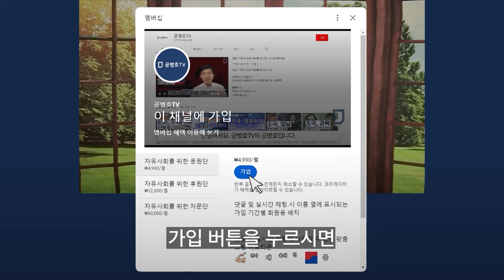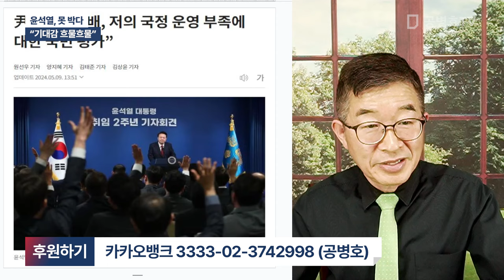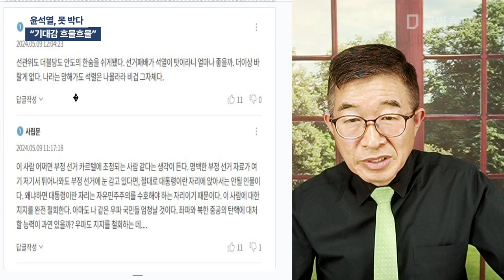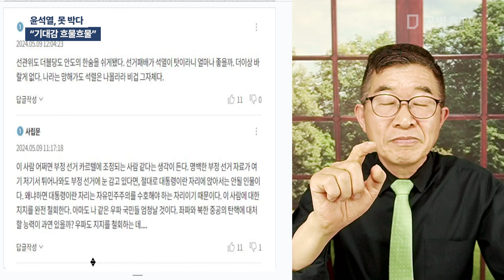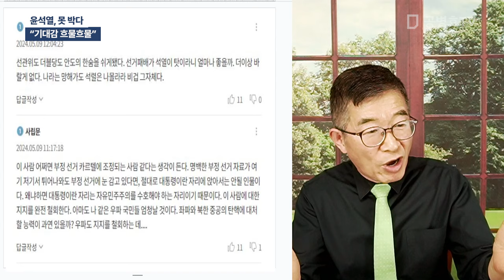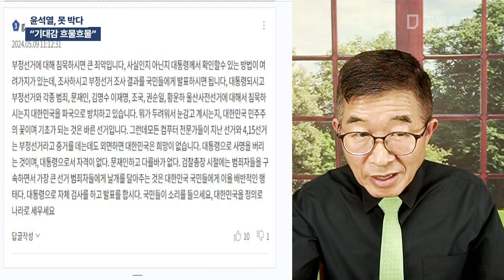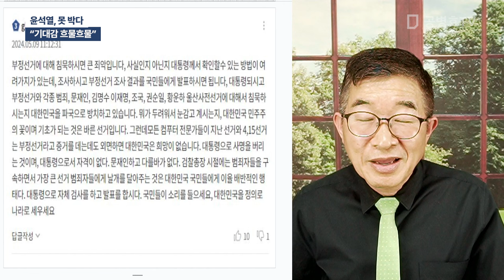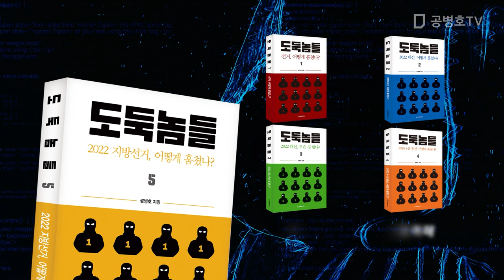윤석열, 못 박다 / "기대감 흐물흐물" [공병호TV]